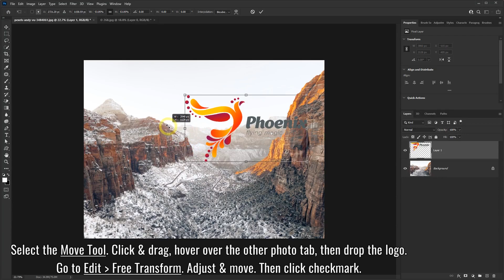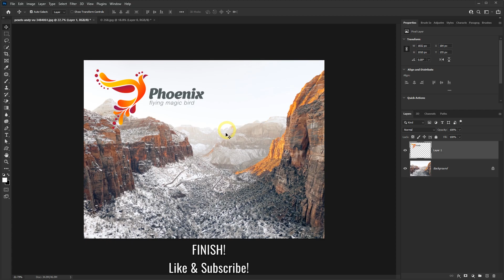How to make Logo Transparent by Removing Background - Photoshop Tutorial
In this Photoshop tutorial, you can learn how to make your logo transparent by removing the background. It can be a white background or any other color. You can easily remove the background with the Magic Eraser Tool. After that, you can move the logo onto another photo.